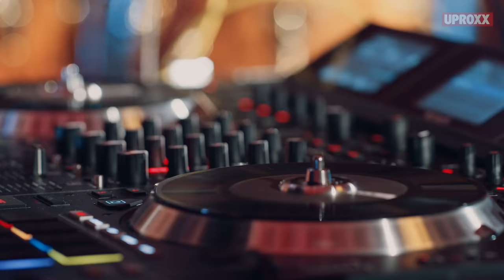Exclusive Performances by Raja, Damiyr, Jasmine Janai, and El Dusty | UNCHARTED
HEAR IT HERE FIRST: Showcase performances from Uncharted’s most promising artists.
...Made possible by Honda Stage.

Building on its deep foundation of bringing music to fans, American Honda has brought together an unprecedented group of entertainment and technology leaders to produce and distribute some of the best original, high-quality music content available, under the Honda Stage name.  Through a combination of live events, Honda Civic Tour, Honda Stage festivals and exclusive online content from partners including iHeartMedia, Vevo, Universal Music Group, Sony Music, Woven Digital and YouTube, Honda Stage offers music fans access to the music moments they love from Honda Stage social handles